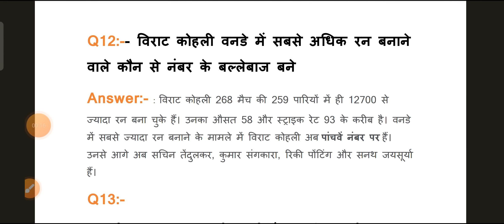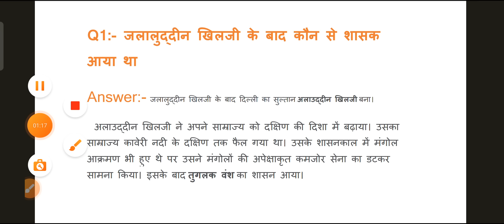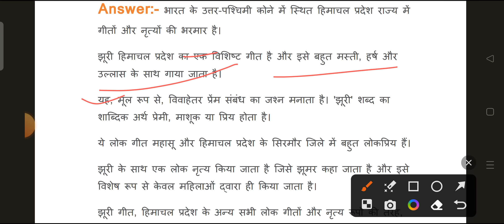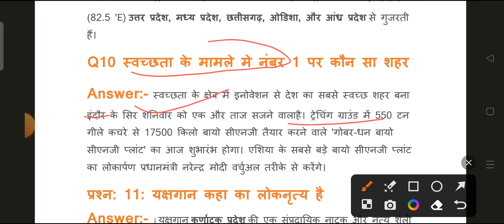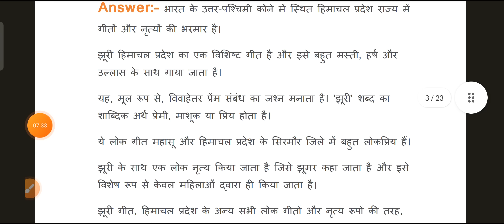28 February 3rd shift CRPF HCM Analysis CRPF HCM analysis 2023 | today 3rd shift crpf hcm questions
CRPF HCM Exam Analysis 28 February 3rd shift |crpf hcm exam analysis today |today crpf exam analysis

HCM CRPF analysis 2023 | 28 February 3rd shift HCM crpf analysis| today 1St shift HCM crpf question

today HCM crpf analysis
HCM crpf steno analysis today
28 February 3rd shift HCM crpf analysis
28 February 3rd shift paper analysis
28 Feb 3rd shift HCM crpf analysis
today 3rd shift all gk question
HCM crpf analysis 28 February 3rd shift paper
28 February 3rd shift gk and hindi analysis
28 February 3rd shift HCM gk
today 3rd shift HCM analysis
HCM 28 February 3rd shift analysis
28 February 3rd shift HCM crpf question paper
HCM crpf today Exam review
28 February 3rd shift HCM crpf review
today 3rd shift HCM crpf all gk question
28 February 3rd shift HCM gk question
28 February 3rd shift HCM analysis
HCM crpf analysis 24 February 3Rd shift
28 February 2023 HCM crpf steno analysis
28 February 3rd shift HCM crpf analysis
28 February 3rd shift paper analysis
28 February 3rd shift HCM gk

crpf hcm 2023 paper analysis
crpf hcm 2023 analysis
crpf exam analysis
crpf exam analysis 2023
crpf hcm exam analysis
crpf asi steno exam analysis 2023
crpf paper analysis 2023
crpf 2023
crpf
crpf 28 feb shift 3 analysis
crpf 2023 exam analysis
crpf paper analysis
crpf hcm paper
crpf exam analysis today
crpf exam analysis 3rd shift
crpf exam
crpf exam 2023
crpf hcm exam
crpf hcm exam analysis today
crpf hcm paper analysis
crpf head constable paper analysis
capf exam analysis
crpf hcm analysis
crpf analysis
crpf 3rd shift paper
crpf hcm exam review
capf paper 1 analysis
capf paper analysis
crpf exam review
crpf head constable analysis
crpf head constable previous question
general aptitude for crpf hcm
crpf hcm previous year question paper
crpf
capf exam pattern 2023
crpf asi admit card 2023
crpf analysis 2023
crpf hc ministerial syllabus
crpf head constable exam
crpf head constable paper 2023
crpf head constable exam analysis
crpf head constable exam review
crpf head constable ministerial
crpf ka analysis
crpf ka question
bsf head constable ministerial recruitment
crpf admit card 2023
crpf analysis rojgar with ankit
crpf exam question and answer
crpf gk class
crpf gk questions
crpf hc ministerial syllabus 2023
crpf hcm question paper
crpf hcm result
crpf hcm today update
crpf head constable hindi
crpf ka question paper
crpf paper
crpf paper analysis
crpf paper pattern
crpf question
crpf reasoning class 2023
crpf steno admit card 2023
general aptitude crpf head constable
gk for crpf head constable ministerial
head constable ministerial crpf
marathon crpf
reasoning crpf head constable
utkarsh classes crpf hcm
abkari exam analysis
abkari paper analysis today
capf exam syllabus 2023
capf question paper 2022
crpf admit card 2023 problem
crpf asi
crpf asi class
crpf asi steno previous year question
crpf class 2023
crpf exam
crpf exam admit card
crpf exam preparation 2023
crpf general aptitude
crpf general aptitude questions
crpf gk class 2023
crpf gk question
crpf gk questions 2023
crpf gs
crpf h c ministerial syllabus
crpf hc general aptitude
crpf hc ministerial
crpf hc ministerial admit card 2023
crpf hc ministerial previous question
crpf hc previous year question paper
crpf hcm classes
crpf hcm current affairs
crpf hcm exam
crpf hcm expected cut off 2023
crpf hcm general aptitude
crpf hcm gk gs
crpf hcm gs
crpf hcm hindi
crpf hcm hindi class
crpf hcm math practice set
crpf hcm paper
crpf hcm reasoning
crpf hcm syllabus 2023
crpf head constable
crpf head constable admit card 2023
crpf head constable classes
crpf head constable english
crpf head constable exam general knowledge
crpf head constable exam paper
crpf head constable general aptitude
crpf head constable ka paper
crpf head constable math
crpf head constable ministerial preparation
crpf head constable ministerial recruitment

♥️ धन्यवाद ♥️